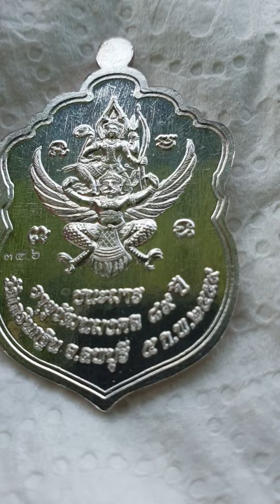เหรียญเสมารุ่นชนะมารเนื้อเงินปี2559